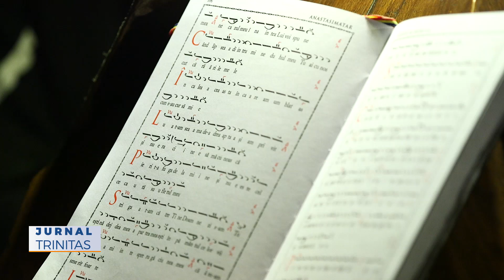71 de ani de la trecerea la Domnul a Patriarhului Nicodim Munteanu